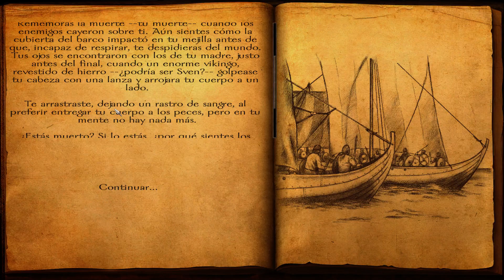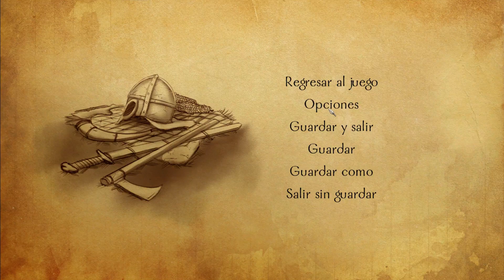Mount And Blade. Viking Conquest (Castellano). Cap. 1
Aqui os dejamos los primeros minutos de esta aventura. Creamos nuestro personaje y os explicamos un poco la historia. Reclutamos sin parar y nos dirigimos a ver al Jarl de Frese.